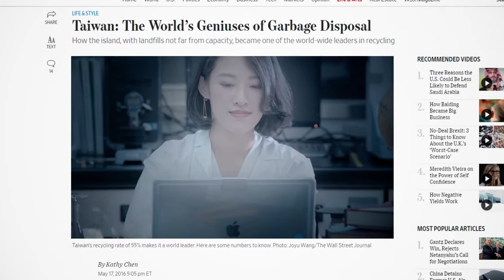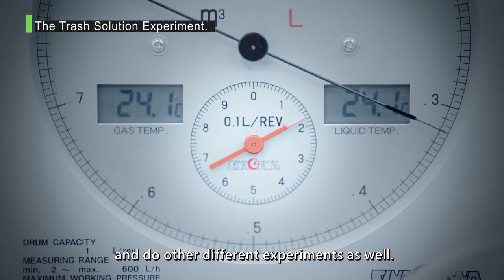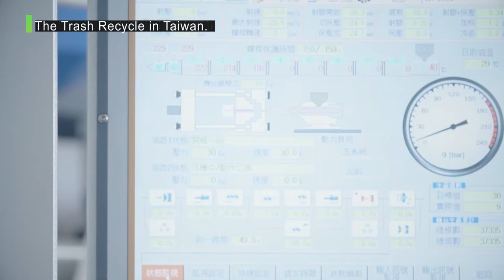【凹凸廣告】垃圾處理天才｜塑膠工業技術發展中心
為了向全世界推廣台灣垃圾處理的能力與成效
塑膠工業技術發展中心特別邀請凹凸協助拍攝一支情境短片
用來傳遞全球垃圾問題，以及台灣在綠色經濟上的貢獻
整部作品所敘述的故事主題為「垃圾處理天才」
並以「圓形」作為影片的畫面主體
呼應循環經濟Circular Economy
不論是運鏡、構圖、特效、拍攝物品
我們皆盡量使用與「圓」相關的元素來串連
製造有趣的視覺效果
結尾更使用「顛倒世界」的旋轉想法
製造結局大轉變的精彩效果
搭上具有故事性的鋪陳與旁白
讓整部作品更加生動、有趣！

聯繫凹凸吧～！